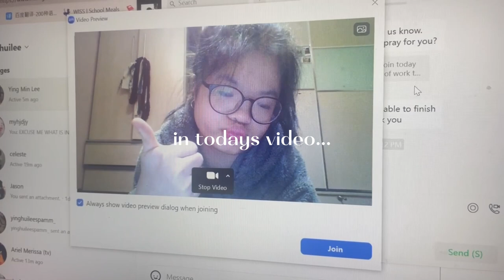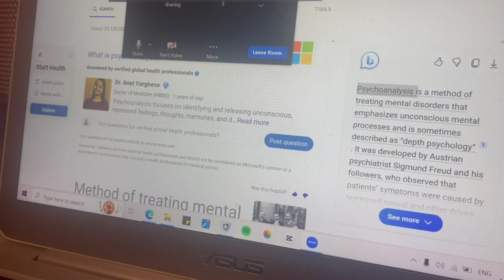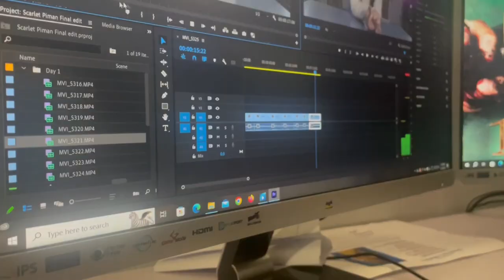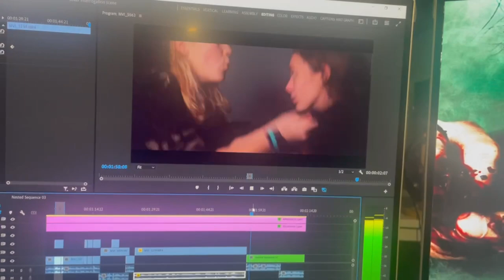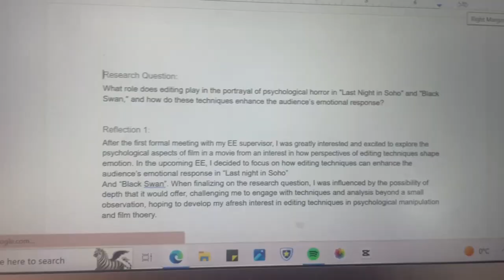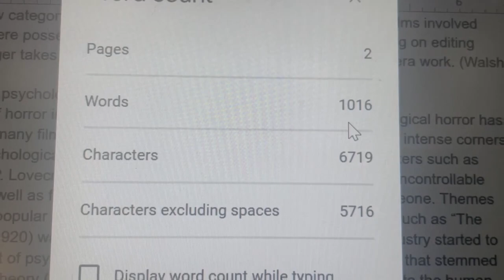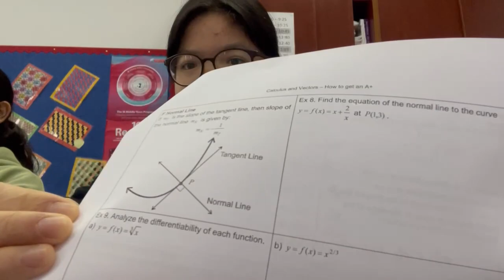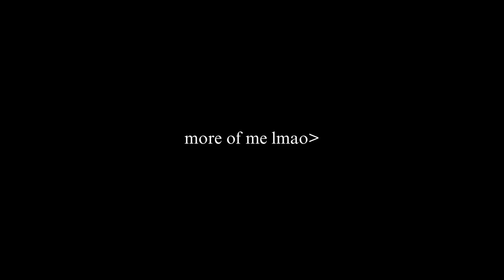WEEKLY VLOG: editing, being productive, and just being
Hey guys! come along w me as I go through this week lol hope you enjoy !!!

Spam: yinghuileespamm
sc: yinghuilee123